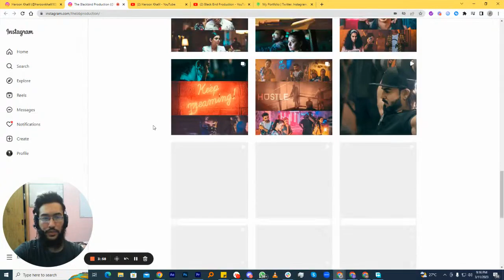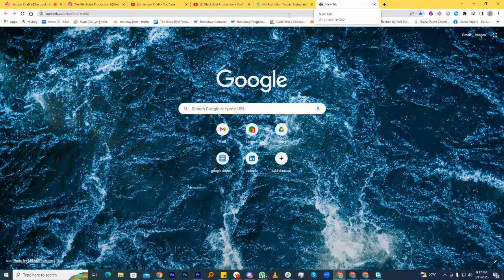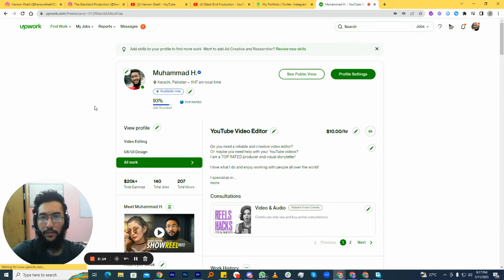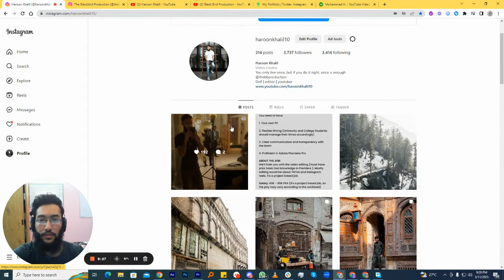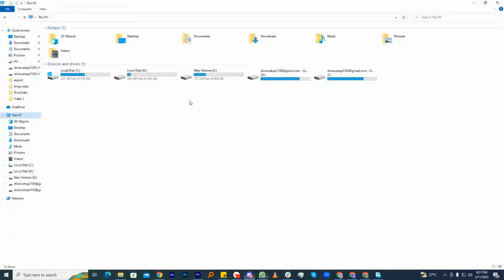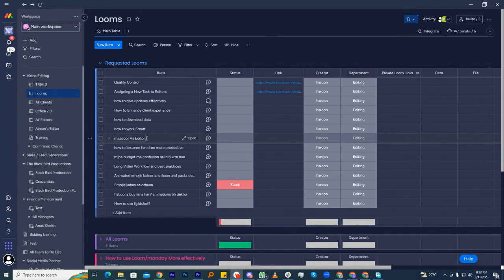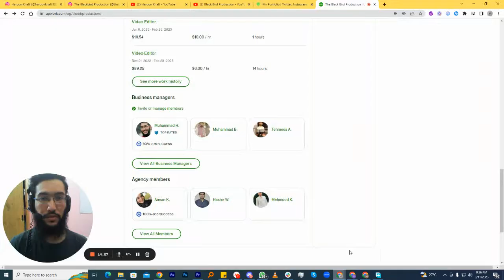Onboarding video Black Bird Production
EQUIPMENT DETAILS:

camera: sony a6400 and s7 edge
editor software:
premier pro

my pc :
xeon , 32 gb ddr3 , 3 tb , 250gb ssd, rx 580 8 gb graphic card